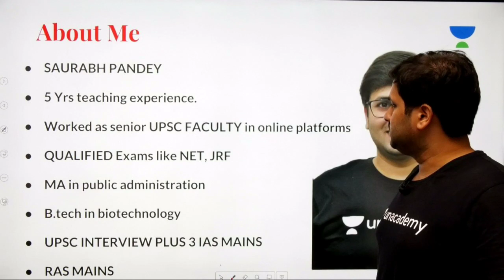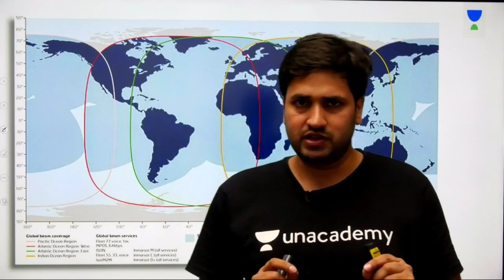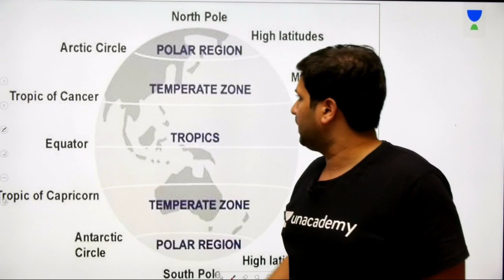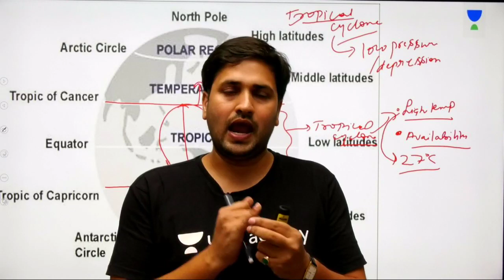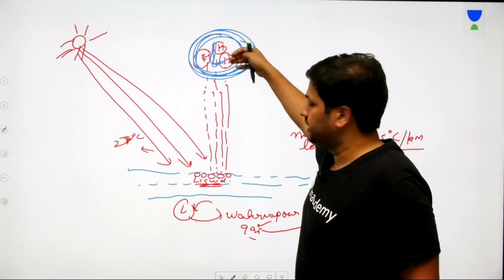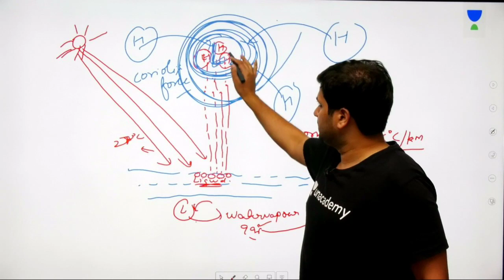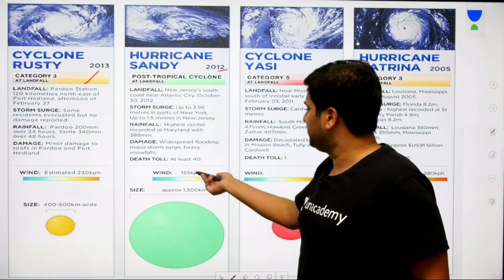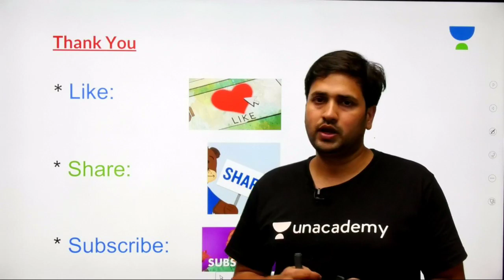Hurricane Dorian to Hit USA | UPSC CSE/IAS 2020 | Saurabh Pandey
This lesson discusses on "Hurricane Dorian to Hit USA" by Saurabh Pandey. It is very important for the UPSC CSE/IAS 2020 preparation.

Unacademy Plus Subscription Benefits:

1. Learn from your favourite teacher
2. Dedicated DOUBT sessions
3. One Subscription, Unlimited Access
4. Real time interaction with Teachers
5. You can ask doubts in live class
6. Limited students
7. Download the videos & watch offline